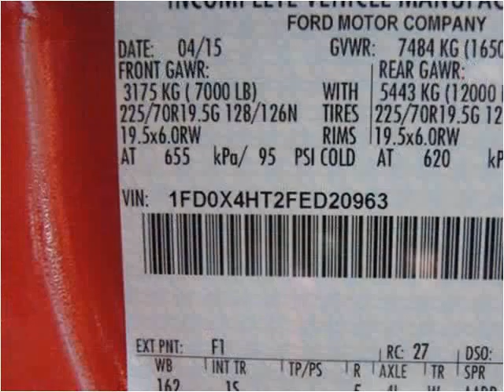2015 Ford F450 New Cars Manassas VA